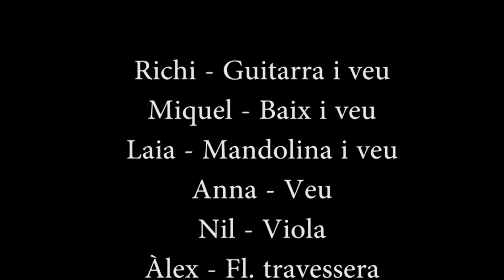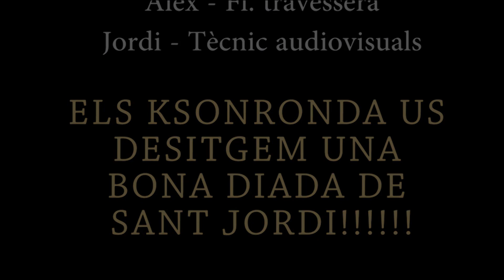KSONRONDA - SANT JORDI CONFINAT